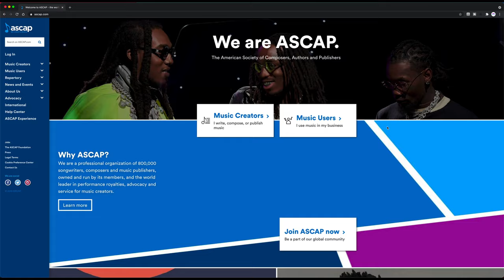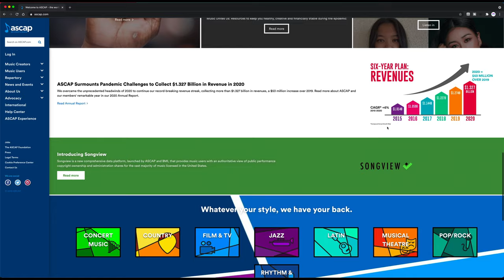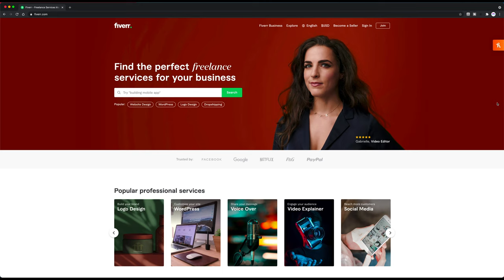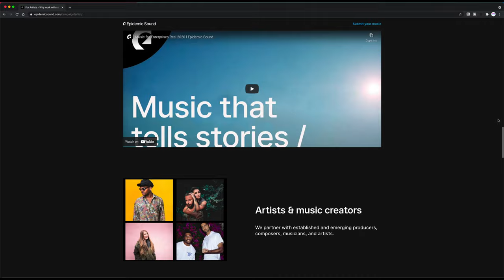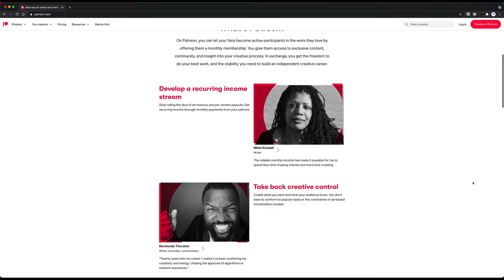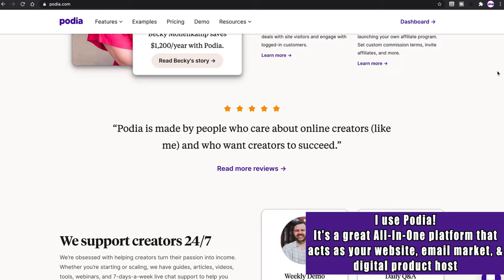11 Ways to Increase Your Music Revenue!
Want to know how you can make money as a composer and increase your music revenue? In this video, we'll go over 11 potential streams that you can use to diversify your income in the music industry!

🕐🕐🕐  TIME STAMPS 🕚🕚🕚
0:00 11 Ways to Increase Your Music Revenue
0:44 Income Stream #1
1:31 Income Stream #2
2:08 Income Stream #3
2:47 Income Stream #4
3:32 Income Stream #5
3:59 Income Stream #6
4:52 Income Stream #7
5:16 Income Stream #8
5:54 Income Stream #9
7:16 Income Stream #10
7:49 Income Stream #11
8:46 Overall Thoughts